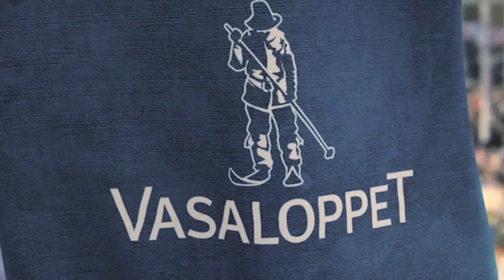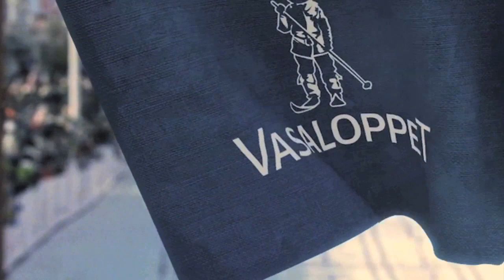Vasalopps-TV 28 februari 2015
Programmet sammanfattar Tjejvasan 2015, världens största skidtävling för damer, med både elit och motionärer. Programmet innehåller även glimtar från Vasaloppets invigning, med Måns Möller och Brolle, samt ger vallatips med mera inför Öppet spår söndag.